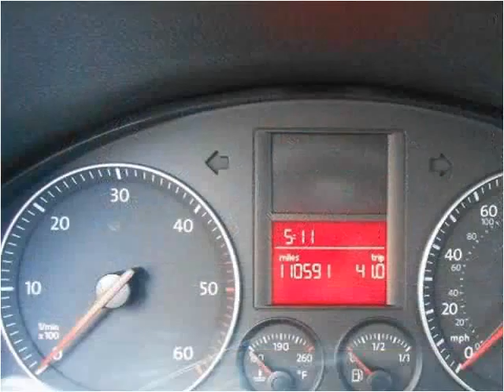2006 Volkswagen Jetta Used Cars Kansas City MO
This 2006 Volkswagen Jetta is available from ARC Auto Store.